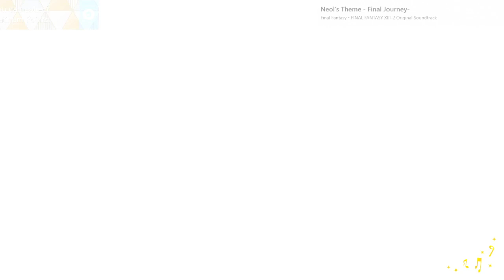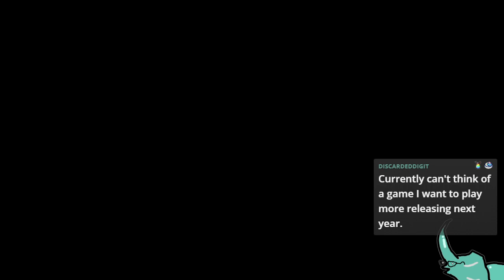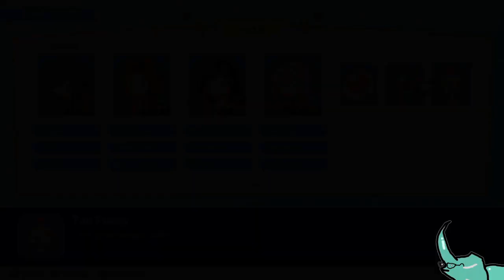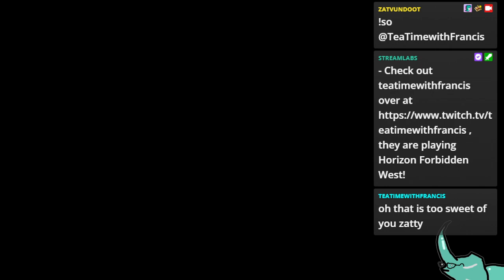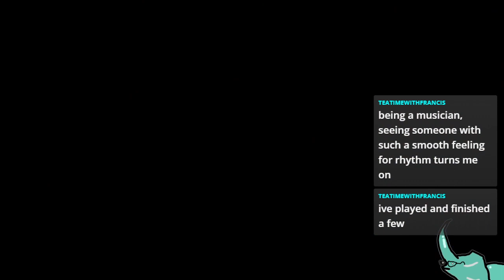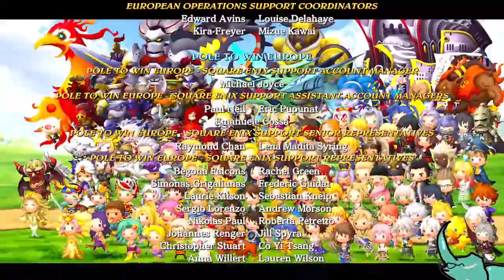16. Theatrhythm Final Bar Line